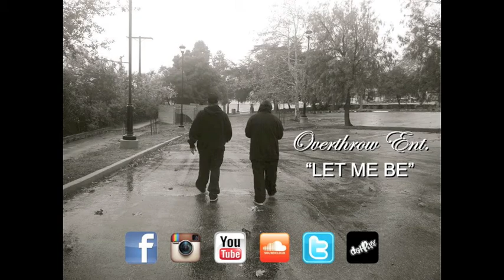Overthrow Ent.- Let Me Be